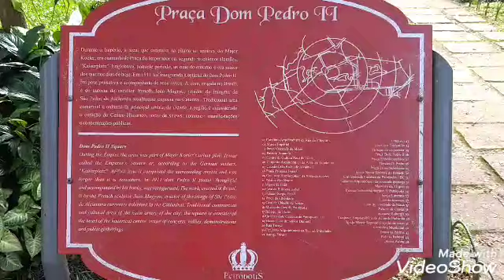Praça Dom Pedro Petrópolis